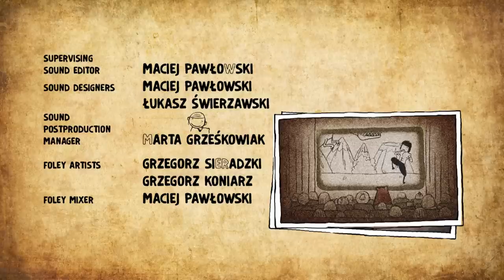Safety - Bear Me (EP#10)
The bear loves Lili. In his own furry way, he always tries to protect her.

Season 1 / Release schedule

Episode 1, Beginnings
Episode 2, Friends
Episode 3, Cleaning
Episode 4, Delation
Episode 5, Sunbathing
Episode 6, Adolescence
Episode 7, New York
Episode 8, Forest
Episode 9, Magic of Christmas
Episode 10, Safety
Episode 11, Cooking - 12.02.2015, 14:00
Episode 12, Circus - 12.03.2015, 14:00
Episode 13, Death of Norman - 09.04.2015, 14:00